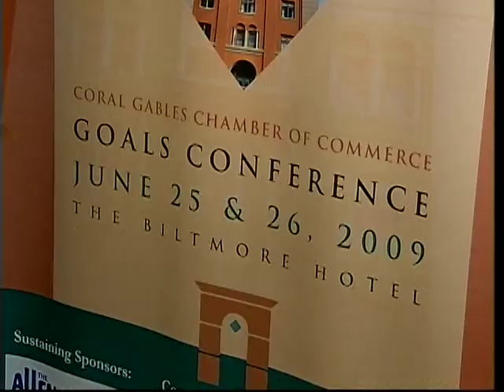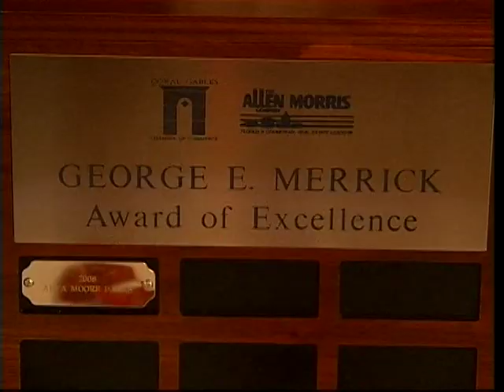Betsy Adams Takes Home The George E. Merrick Award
Written, reported, and edited by David Alvarez